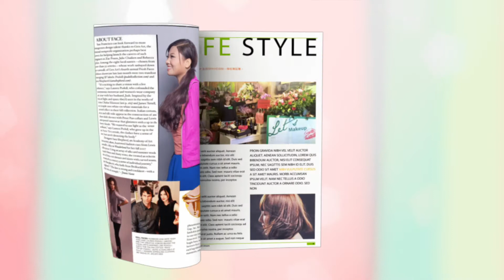小丹教學ep19 - 《小丹教學》吃喝玩樂！精彩巡禮！Part1 - 20161010a